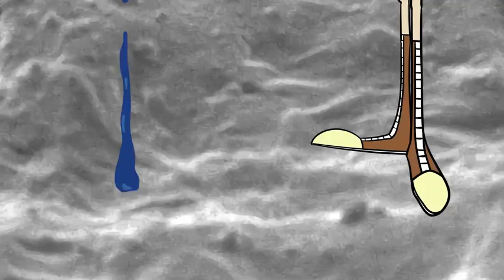As Incríveis Aventuras do Micronauta.